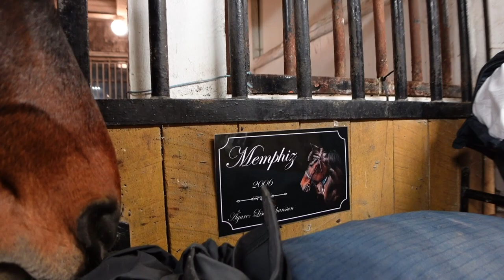EN MÅNDAG I MITT LIV - Handlar foder, Stallhäng, Mat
Instagram ➩ misslisibell

Snapchat ➩ Realmisslisibel